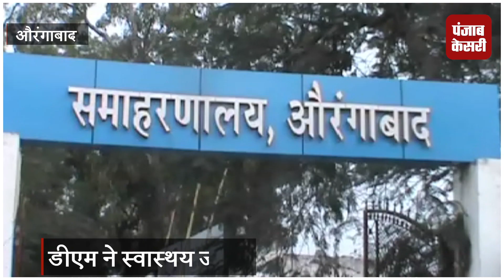रेड क्राॅस दिवस पर स्वास्थय जांच कैंप का उद्घाटन